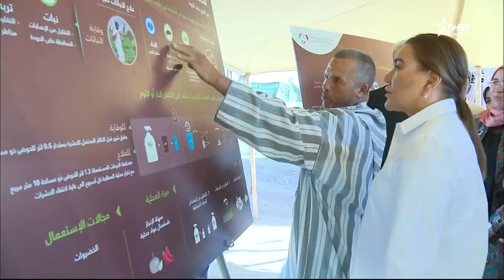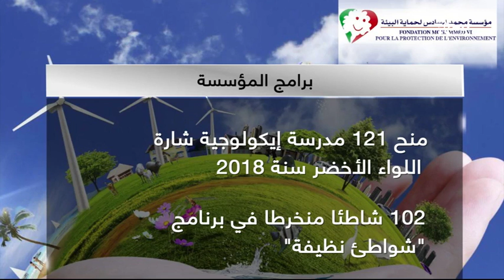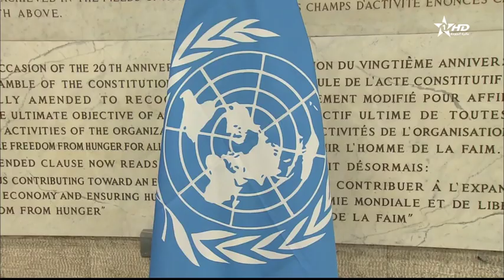صاحبة السمو الملكي الأميرة للالة حسناء تترأس المجلس الإداري للمؤسسة 13/12/2018